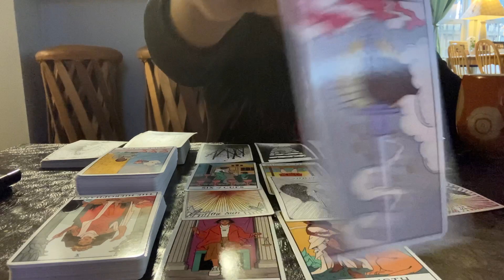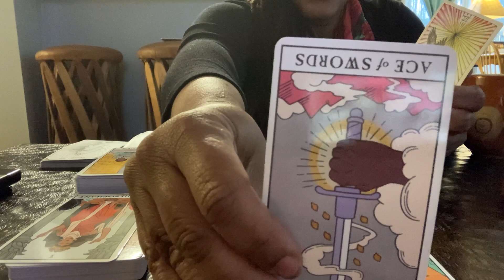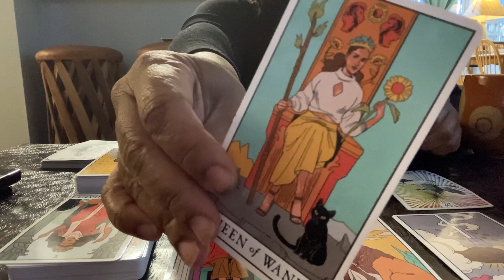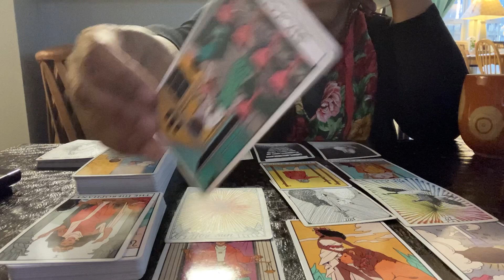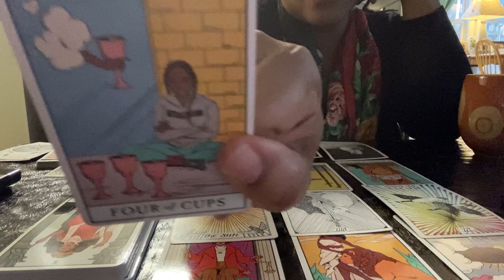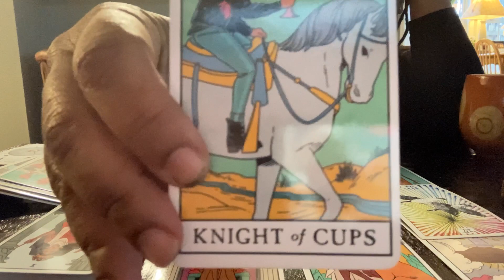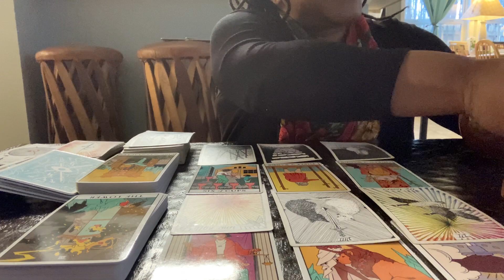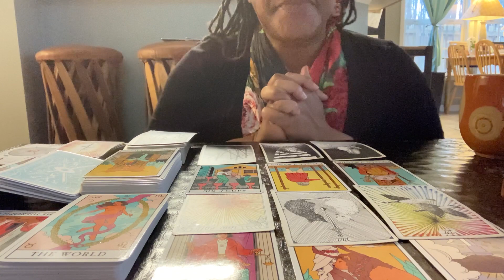Collective Reading Tarot Reading ~TIMELESS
Major Arcana Reading clarified by minors:

Follow Your BLISS and all else will FOLLOW! Trust your instincts, beloveds!!

Thank you for coming to my channel. Please check out the link below for The Sho Love Podcast as well as other products and services. May you be blessed.